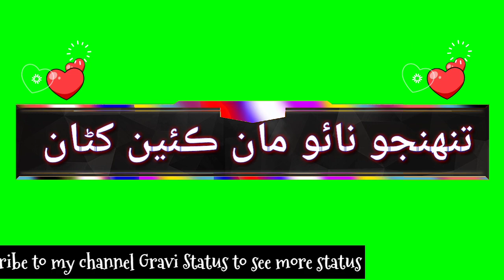AHMED MUGHAL SAD GREEN SCREEN WHATSAPP SATUTS 2020